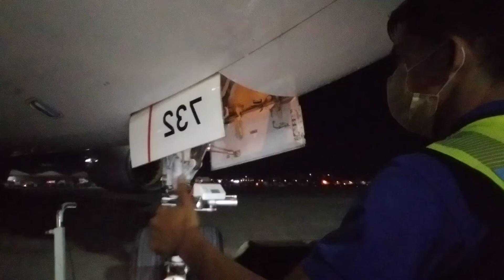Asiana Airlines Pushback B-777-300